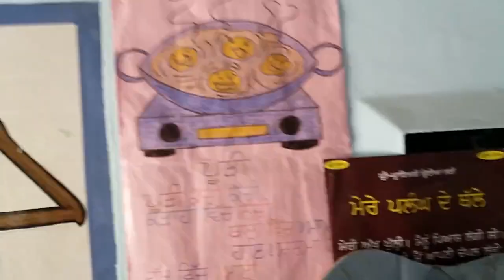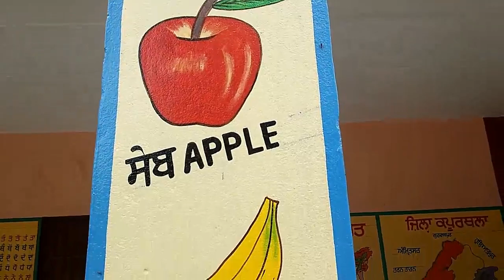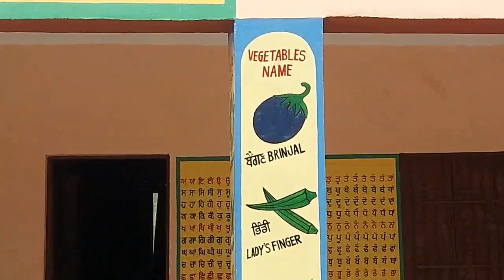Most Beautiful Govt. Smart Primary School Shah Wala Dist KAPURTHALA Punjab Government Smart school